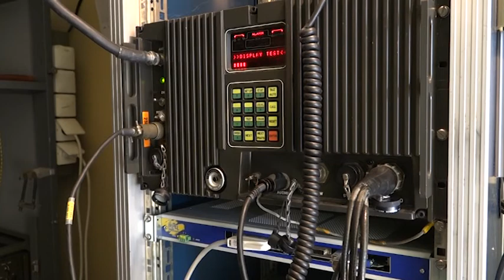01 09 UPRAŽNJENA MESTA U KOMANDI VEZE, GM